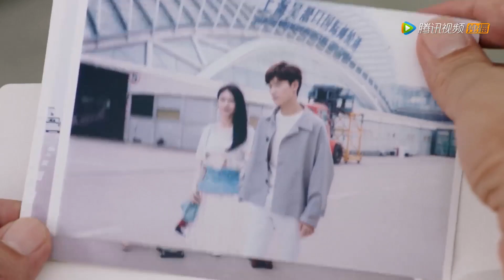🌠CEO misunderstood Cinderella, but found that she was pregnant and still taking care of him